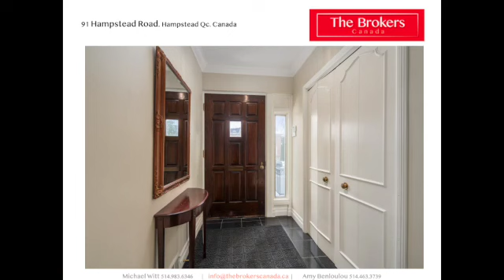Exclusive 91Hampstead Road